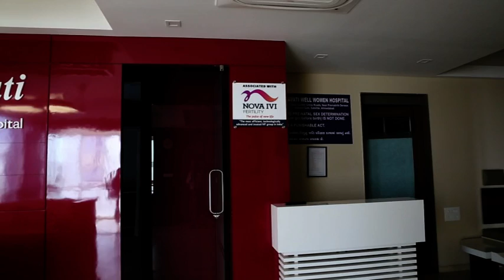Biocell (Formerly Babycell) - Doctor Testimonial Speak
Dr. Purvi Nanavati speaks about the significance of Stem Cell Banking used for treating more than 80+ life threatening diseases.